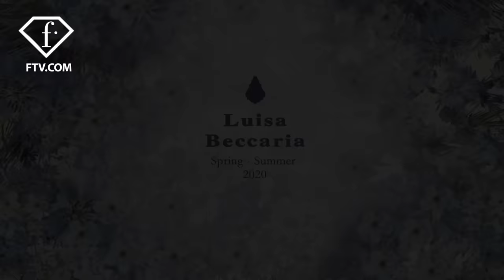Unbearable romanticism and femininity of the SS20 collection created by Luisa Beccaria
You'll surely be delighted with this badminton game in the Palazzo Reale courtyard: SS20 collection of Luisa Beccaria is a vivid and joyous celebration of modern and eternal feminine grace full of catchy and sensible daywear options for any age.